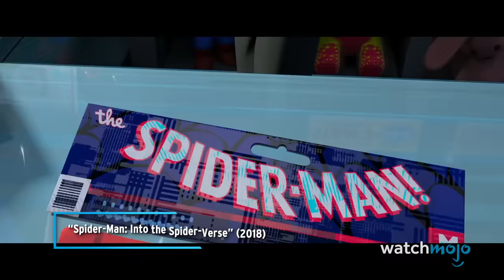Top 10 Most Powerful Marvel Characters We Haven't Seen Yet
These Marvel characters deserve an OP film of their own! For this list, we’ll be looking at the strongest characters from Marvel’s roster that haven’t appeared in the MCU between 2008’s “Iron Man” and 2022’s “Dr. Strange and the Multiverse of Madness”. Our countdown includes Wonder Man, Galactus, Mephisto, and more! Which of these powerhouses do you hope to see in the MCU soon?